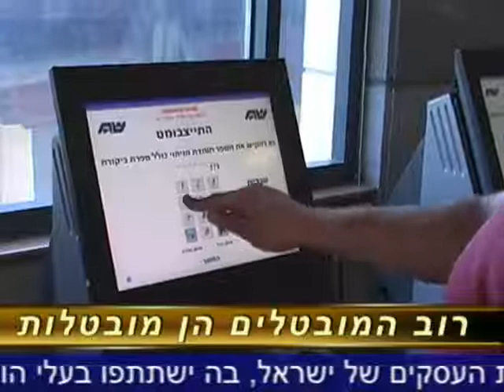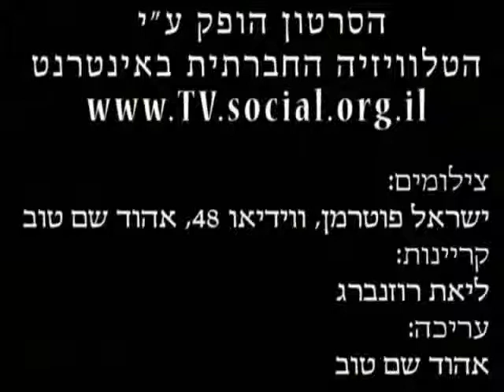פרומו - ועידת העשוקים השביעית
קול קורא להשתתפות בועידת העשוקים - מפגן הצדק החברתי המתקיים בכל שנה מול המקבילה: 'ועידת העסקים' המקדשת את הקשר בין הון לשלטון ומקדמת מדיניות הפרטה. ההפגנה תתקיים במוצאי שבת, 9 בדצמבר 2006 מול מלון דן אינטרקונטיננטל בתל אביב.